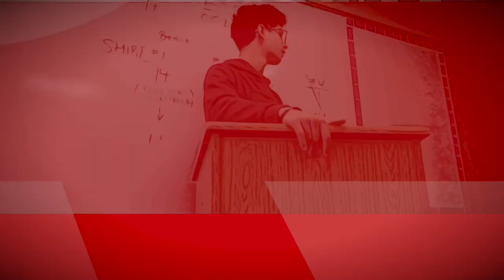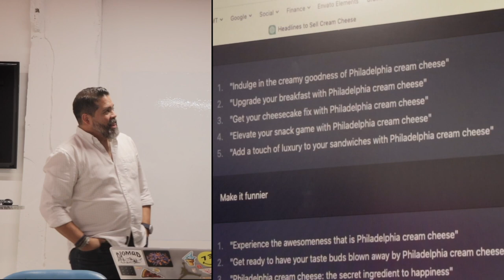First Day of Miami Ad School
DOOF DAYS! Season 5. Episode 6. January 9th, 2023.

Embark on a journey to the heart of creativity at Miami Ad School (M.AD School), where every corner of the campus brims with inspiration. 🎓 In this vlog, witness the anticipation and excitement as we kick off our first day, introducing ourselves to fellow students who will become lifelong friends and collaborators. The air is charged with enthusiasm as we navigate through the dynamic campus, exchanging aspirations and dreams. The question of where we see ourselves in five years hangs in the air, sparking contemplation and lively discussions.